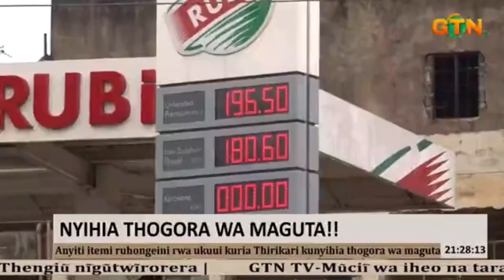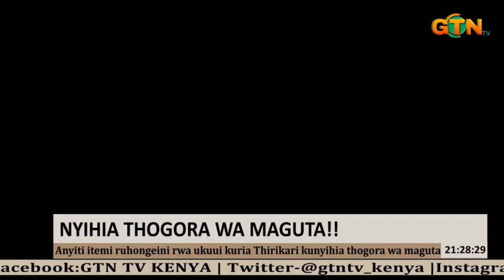LOWER FUEL PRICES